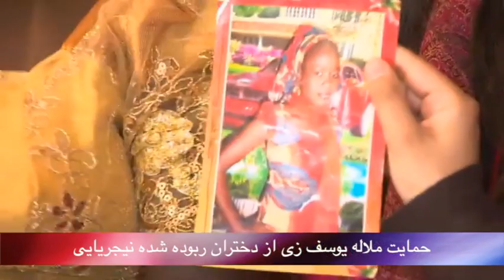تلویزیون ایران فردا - بدون شرح چهارشنبه 25 تیر